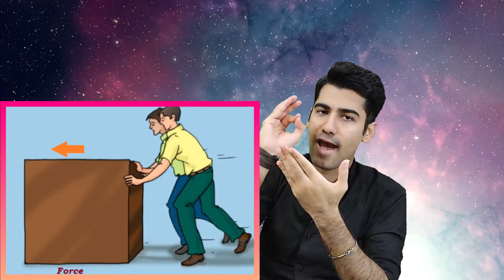آموزش فیزیک دهم | مفهوم کارچیست و چگونه معادله آن را از مفهوم استخراج کنیم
خب باز هم برگشتم با یه آموزش از فیزیک دهم و این بار مفهوم کار رو پوشش دادم براتون که یادبگیرید چگونه فقط از روی مفهوم معادله کار رو بکشید بیرون امیدوارم که لذت ببرید .

هی گایز حالتون چطوره امیدوارم که خوب و خوش و سلامت باشید**
**خوش اومدید به چنل من و مرسی که ویدیوی من رو تاپایان تماشا کردید

خب مثل همیشه یه ویدیوی جذاب دیگه رو براتون آماده کردم
برای این که بتونی این ویدیو جدید باحال و سایر ویدیوهای قبلی من رو ببینی حتما حتما کانال من رو سابسکرایب کن و زنگوله رو بزن تا اولین نفری باشی که از ویدیوی بعدی باخبر میشی

البته برای این که بتونی به فایل هایی که تو ویدیوها نشون میدم دسترسی پیدا کنی و فایل کتاب و جزوه های نایاب
 فیزیک رو داشته باشی حتما توی چنل تلگرام من عضو بشو

چنل تلگرام : @Active_Dave

و اما از پیج اینستا نگم براتون که کلا قراره محتواش جدای از محتوای چنل یوتیوب باشه و البته یه سری ویدیو ها که
 بخوام سوالی بپرسم قبل ضبط ویدیو حتما سوال رو توی پیج استوری میکنم پس سریع فالو کن پیج اینستا رو
پیج اینستگرام : @Activedave58

این ویدیو هم که راجع به مفهوم کار بود و باز هم یه آموزش خفن گذاشتم از مفاهیم فیزیک دهم امیدوارم حسابی لذت برده باشید
واقعا مفهوم کار یکی از مفاهیم پرکاربرد فیزیک دهم و یازدهم و حتی فیزیک دوازدهم هست معادله کار یک معادله فوق العاده روون و بی نقص با توجه به مفهوم اون هست و این آموزش باعث میشه تو دیگه نیازی به حفظ کردن نداشته باشی
پس لذت ببرید و با رفقاتون به اشتراک بگذارید